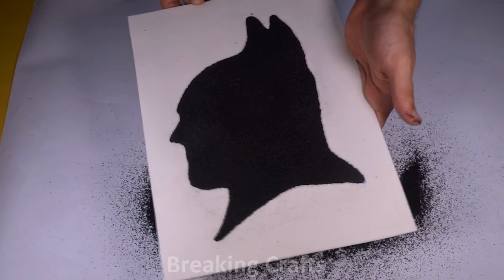Como Hacer Un Batman de Arena - Cosas Increíbles Con Arena de Colores - Cuadro Con Sólo 3 Materiales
Aquí puede crear artes incrementales y hacer las mejores decoraciones para usted y su familia, utilizando las cosas que usa en su hogar.
Aprenderás mucho y solo usa tu imaginación y tu creatividad, ¡te ayudaremos!

Con algunas ideas, los materiales que ya no usa en casa, puede reciclar y hacer obras de arte como esta, no pierda más tiempo y suscríbase a nuestro canal para aprender muchas cosas nuevas, aquí hay algunos consejos.